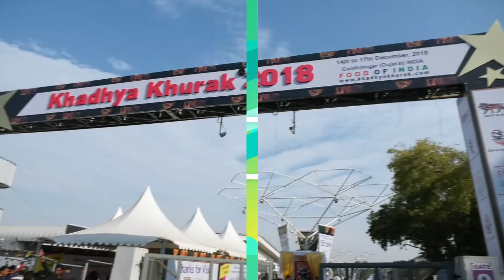Annapurna Home Industries - sharing their views at KhadhyaKhurak 2018 Golden Edition Exhibition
The Reviews from the Participants of the KhadhyaKhurak 2018 Golden Edition… Annapurna Home Industries – The Manufacturer and Supplier of Namkeen Raw Material, Cooking Spices and Edible Salt…The Exhibition focused on Food Processing and Hospitality industry was held at Gandhinagar, Gujarat. Next event KhadhyaKhurak 2019 from 19 to 22nd Decemeber, 2019 at The Exhibition Centre, Helipad Grounds, Gandhinagar, Gujarat, INDIA. Exhibitiion Timings 10:00 am to 6:00 pm.